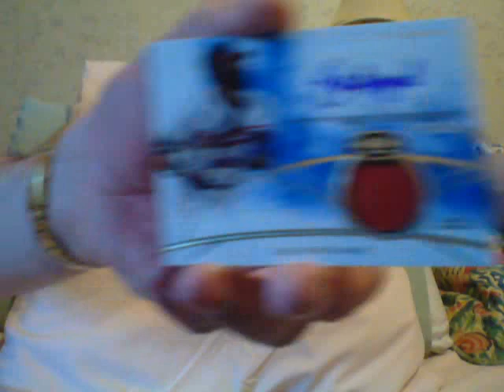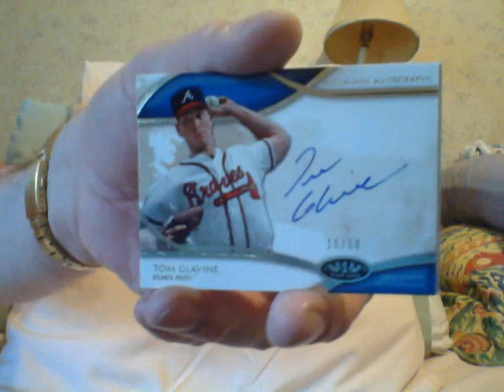Next 2 Boxes Of 2014 Tier 1!!!!!!